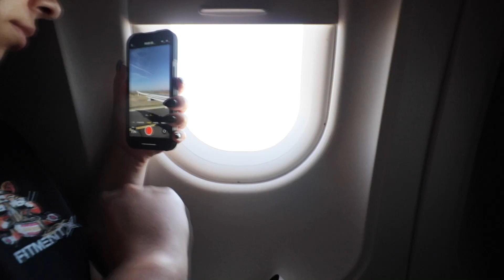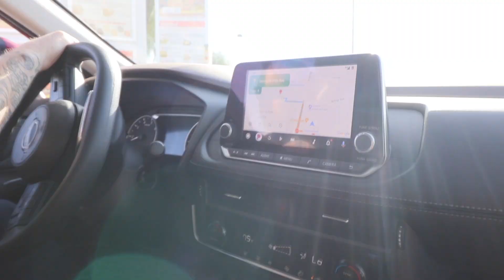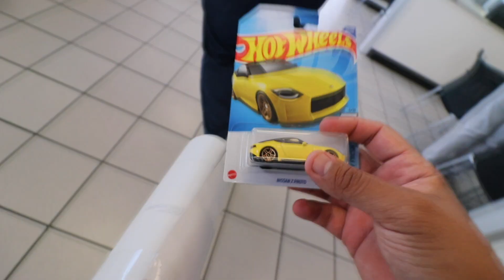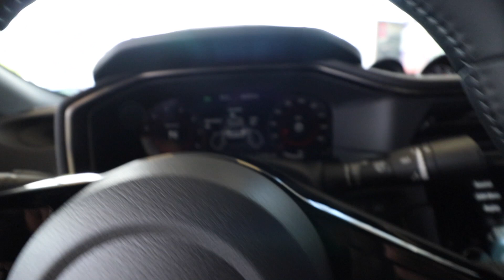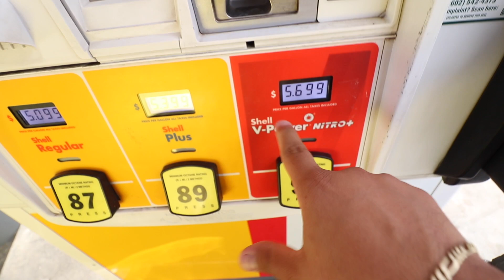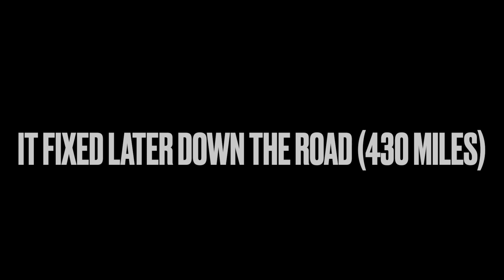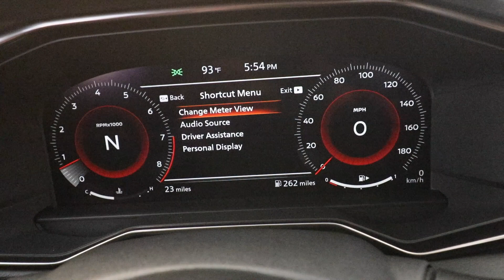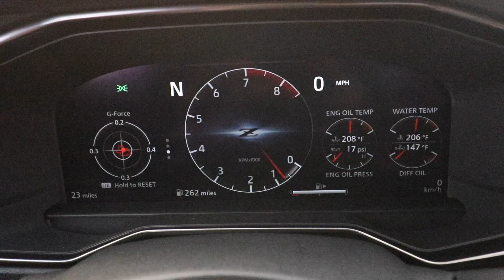TAKING DELIVERY OF MY 2023 NISSAN Z PROTO ! (NISSAN EXPERIENCE)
WHEELS/TIRES?SUSPENSION
➡️ Fitment Industries:

LED LIGHTING
➡️ LASFIT Auto Lightning:

MOD LIST (445 WHP G35 6 Speed):
Performance & Wheels:
- Mishimoto Oil Cooler
- Big Brake Kit Akebonos
- Forgestar F14 19x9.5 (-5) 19x11 (-5)
- Vortech V3 Supercharger
- Uprev Upgraded Maf Sensor
- 1200cc Injectors
- 1 Step Colder Spark Plugs
- 485 Walboro E85 Fuel Pump
- Z1 Single Exit Exhaust
- Z1 Y pipe
- 1320 Test Pipes
- Z1 Drilled and Slotted Rotors
- Velocity Kinetix Manifold
- Simplistic Garage 75mm Bigger Throttle Body
- AEM Boost Gauge, Oil Pressure Gauge, Air/Fuel Gauge
- Admintune Uprev Tune (444 whp currently)
Suspension:
- Hotchkis Sway Bars (Front and back)
- Whiteline Adjustable Endlinks
- Airtekk Stage 2 Air Suspension
- New OEM Ball Joints
- Z1 Diff Bushings
- Z1 Bushing Collars
- Bells Racework Diff Brace
- Z1 Motor Mounts
Exterior:
- Kuruma Z Front Bumper
- Fly 1 HoneyComb CF Hood
- TGWRKZ HoneyComb CF Trunk
- EZ Splitters HoneyComb CF Mirror Caps
- EZ Splitters HoneyComb CF Side Splitters
- Ez Splitters Front Splitter
- Inozetek Midnight Purple Wrap
- Spec D Headlights
- GTR Clear Style Tailights
- LasFit Projector Lights, License Lights, Reverse Lights
- Top Secret Rear Diffuser
Interior:
- Pioneer Double Din
- Zen HoneyComb CF Steering Wheel
- Corbeau RSS Reclinable Racing Seats
- Manicci Diamond Stitched Floor Mats
- Mishimoto Shift Knob
- Suede Headliner

- G35 Sedan Build
- G35 Coupe
- G35 Modified
- G35 Modded
- G37 Coupe
- G37 Modded
- G37 Build
- NISSAN Z
- 400Z
- 400Z BUILD
- NISSAN Z BUILD
- NISSAN Z PROTO SPEC